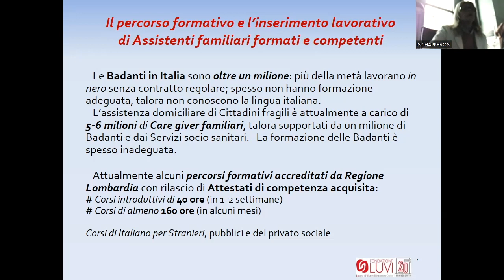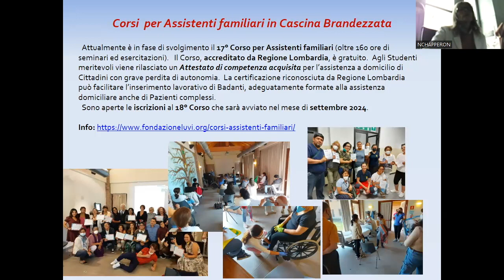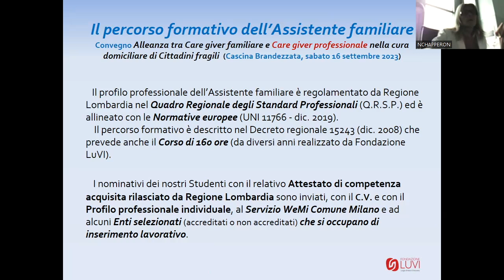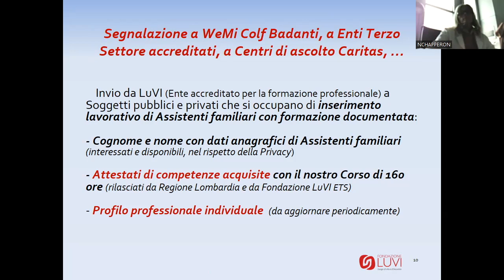Il percorso formativo e l’inserimento lavorativo di Assistenti familiari formati e competenti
Giovedì 14 Dicembre 2023, presso Cascina Brandezzata a Milano, si è svolta una Riunione plenaria U.O. aderenti al Programma Ospedale Territorio per la continuità assistenziale nella rete socio-sanitaria milanese dal titolo: I professionisti della medicina territoriale.

Intervento di Bruno Andreoni, U.O. Fondazione LuVI ETS